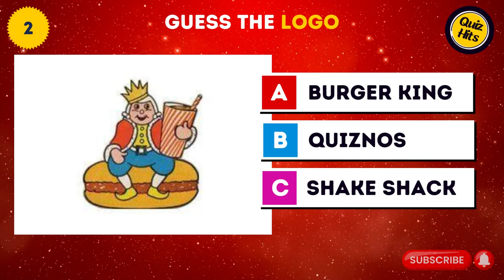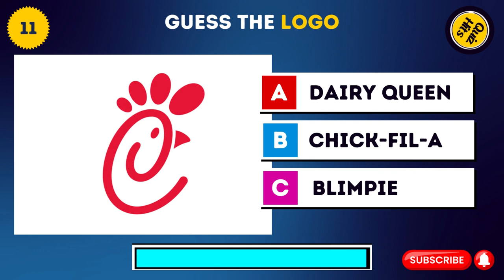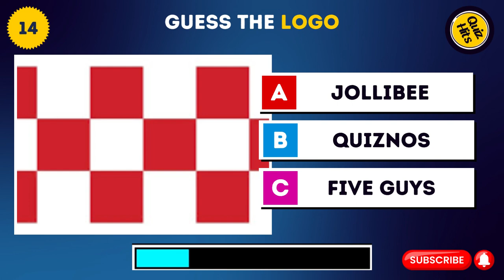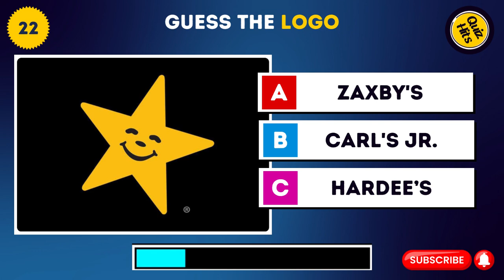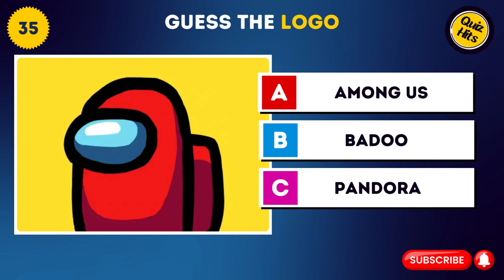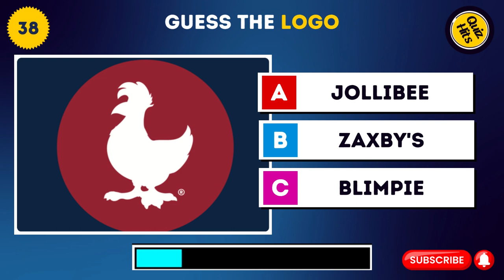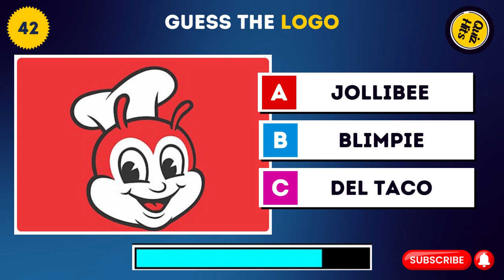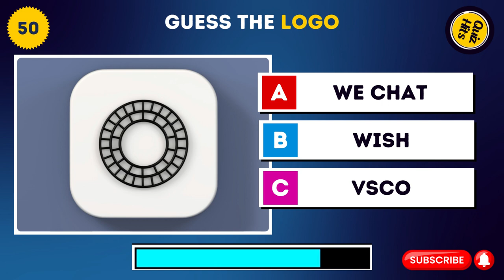Guess the Logo Quiz | Can You Guess the Logo Quiz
Can you guess the logo in 5 seconds?

Here's a super fun quiz guess the logo challenge. Your challenge in this logo quiz is to guess the brand by it's logo. But the twist is you have only 5 seconds to guess the logo.

For this guess the logo quiz challenge we have lined up 50 logos of some most famous brands in the world. You have 3 options for every question.

How many logo you guess please share your score in the comment section.